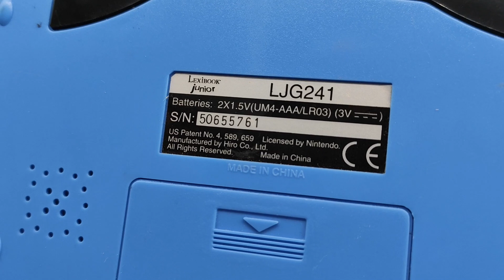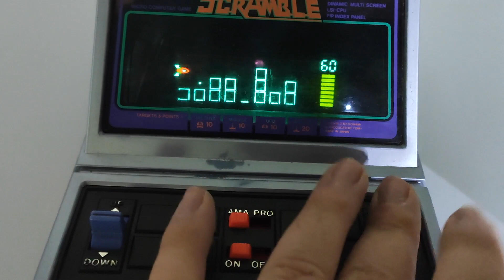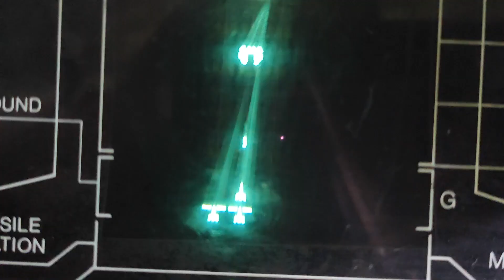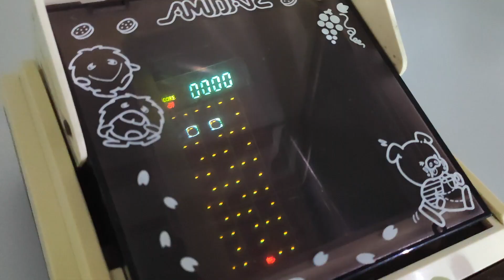QU'EST CE QU'IL Y AVAIT AVANT LES GAME & WATCH DE NINTENDO ?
Aujourd’hui on vous parle des jeux électroniques et Table Top ^^

NOS RÉSEAUX ▶▶

AUTRES POSSIBILITÉS ▶▶